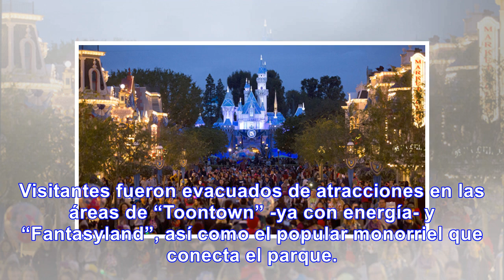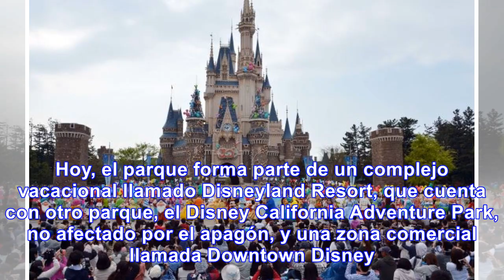Apagón obliga a evacuar turistas de las atracciones en disneylandia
Un apagón de ocho horas afectó este miércoles varias atracciones del parque de diversiones Disneylan...